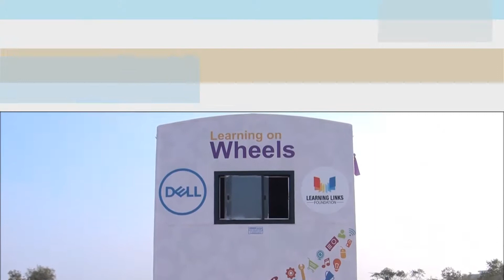Mobile Library and Learning Platform by Abhishek Industries.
This Vehicle provides education for children on wheels ,which is manufactured by Abhishek  Industries. It carries all necessary equipments and tools which will help the students to gain knowledge. It can also be considered as Digital Library. Vehicle was Designed and Developed in India by Abhishek Industries, Hyderabad.

Please refer to the Website provided above to Contact.